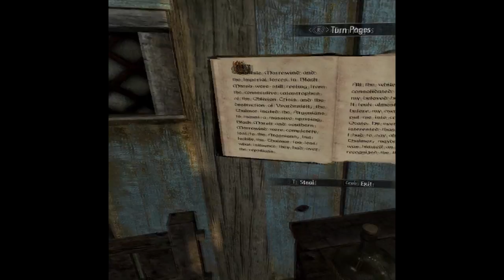Skyrim VR Pt 2 technically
vr oooh